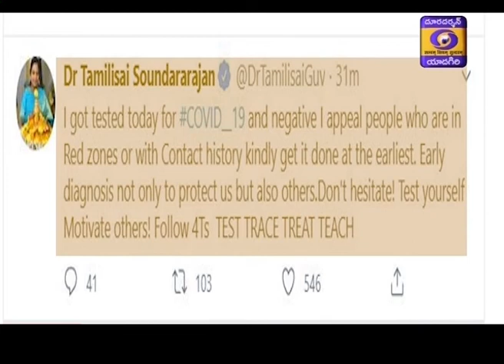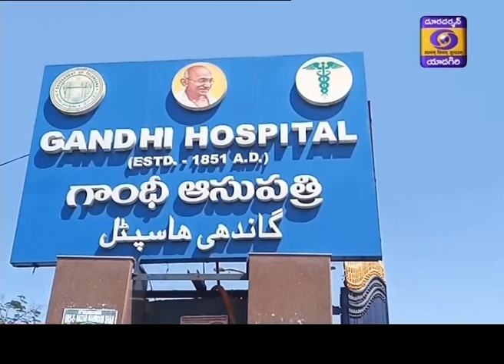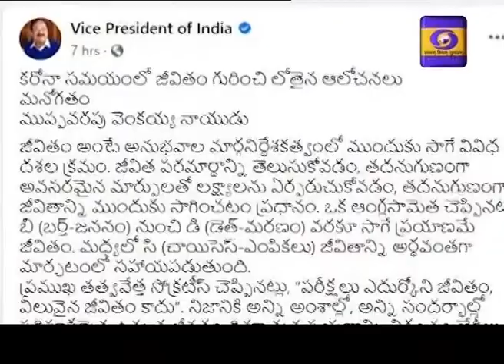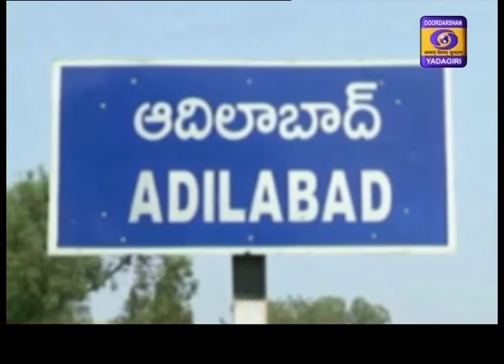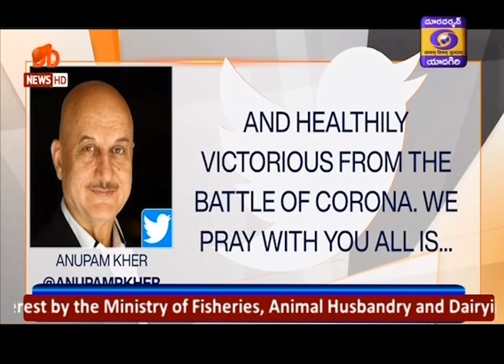Telugu News || Dt 12-07-2020, 19:00 Hrs